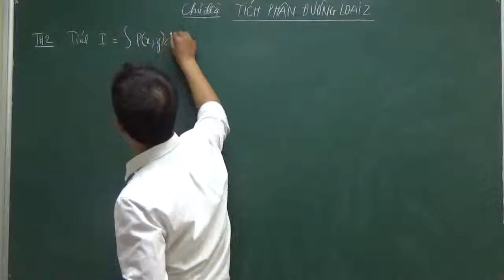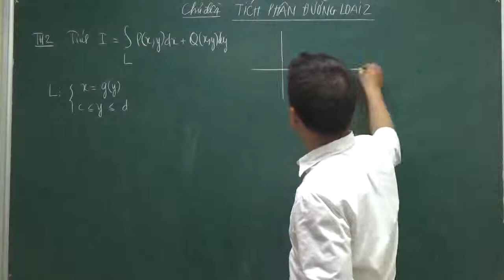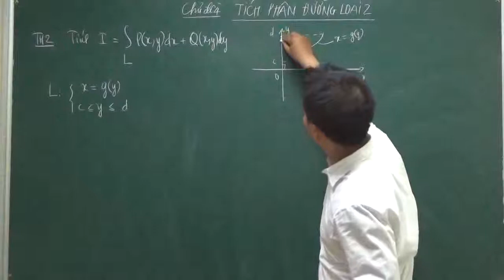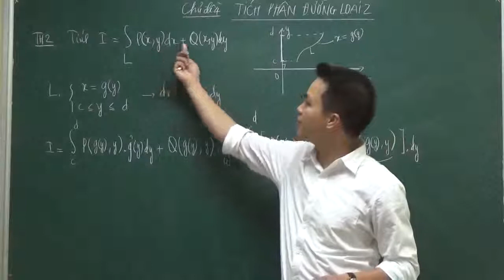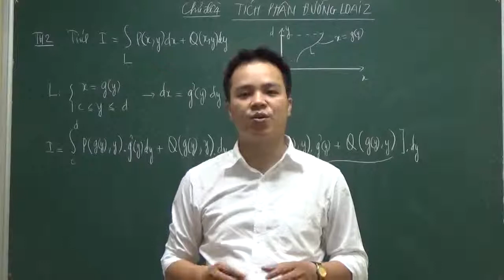TH2 Tích phân đường